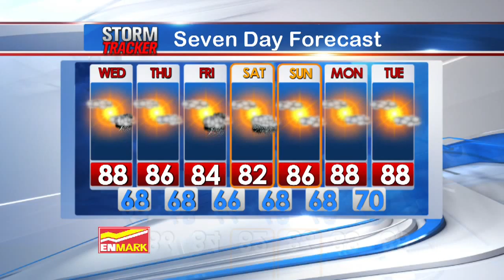Morning Weather September 17th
A warm day with storms possible